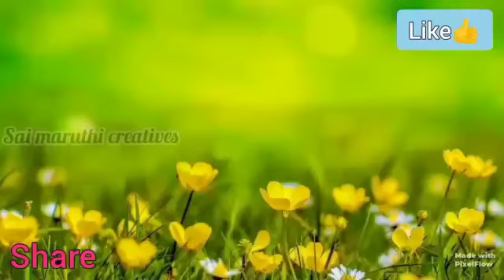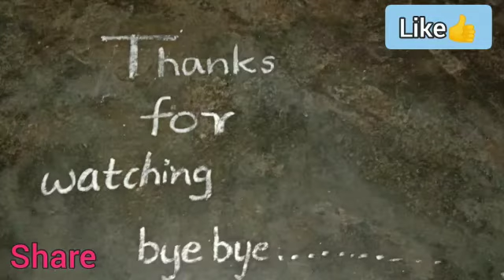simple rangoli designs for beginners part -2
URL: InShot